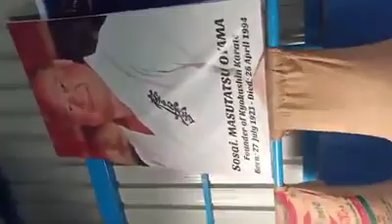kyokushin Karate(1)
Sensei Babu Nataraj💪🏋️👊🥋🏆💯🇮🇳🎉🎉🎊🎊🎊 International Heavyweight Kyokushin Fighter - International Bodybuilder - International Judge/Referee International Sandan 3rd Dan Black Belt From IKO Matsushima International Karate Organization Honbu Japan 🎌 - IKO Matsushima Branch Chief India 🇮🇳 - Gold Gym Certified Personal Fitness Instructor - International Certified CrossFitCombat, Circuit, Bulgarian Sand Bag Training Session, Battel Rope, Ladders, Climbing Rope, Box Training, Kettel Bell, TRX , Kickboxing, Kyokushin Karate, Self Defense Instructor, Bodybuilding Expert, Diet & Nutrition Expert, Fitness Expert & Proprietor of LIFE FITNES CrossFit Combat Sports Academy Bengaluru Karnataka India , Flim Actor, Social Worker & More .💪🏋️👊🥋🏆💯🇮🇳🎉🎉🎉🎊🎊🎊